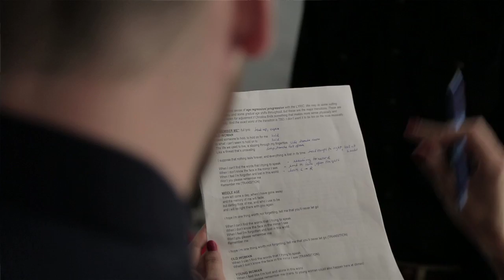Project RememberMe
When Alzheimer's takes away your sense of self, you must ask your loved ones to remember who you are inside.

“Remember Me” was written by artist Chris Mann and neuroscientist Rudy Tanzi along with Laura Mann and Willy Beaman. The song captures the perspective of someone who is losing his or her memories to the disease. Mann and Tanzi created the song as a tribute to families touched by Alzheimer's, and to put greater national focus on this devastating disease.

Proceeds from sales of the song and direct donations will support Alzheimer’s research through Cure Alzheimer’s Fund.